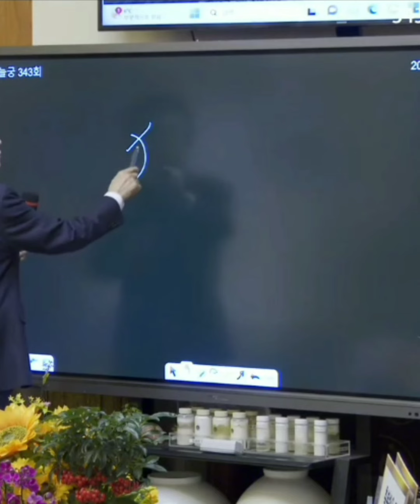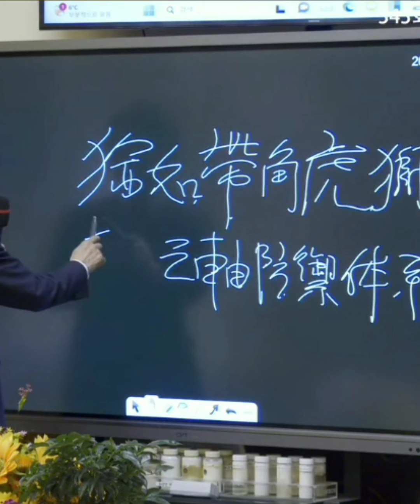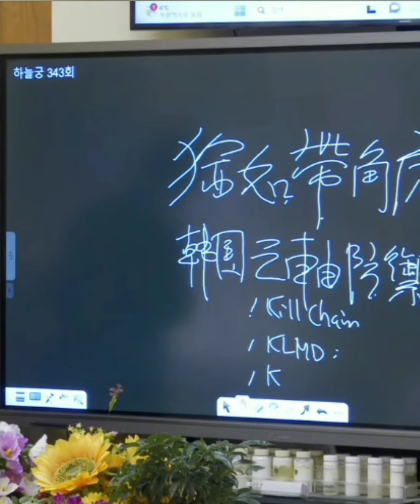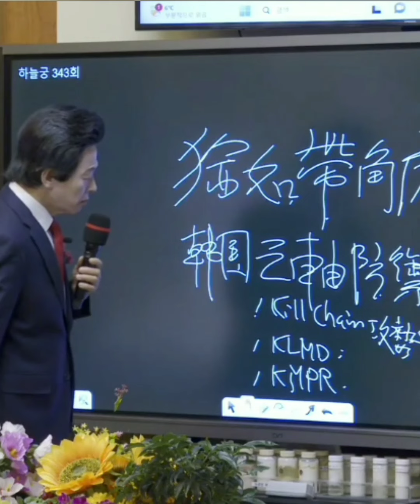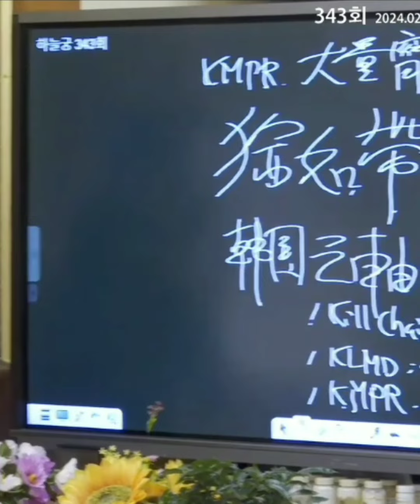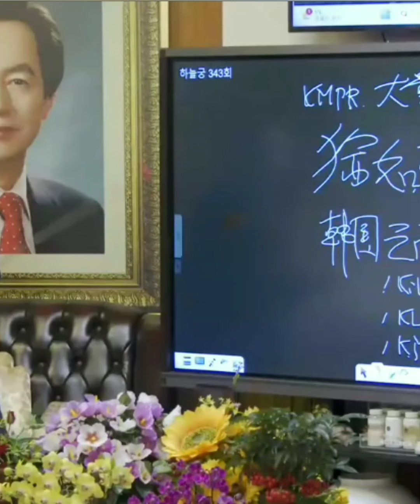(865)진인님의 질문 "본관 완성후 하늘궁의 막대한 책임들